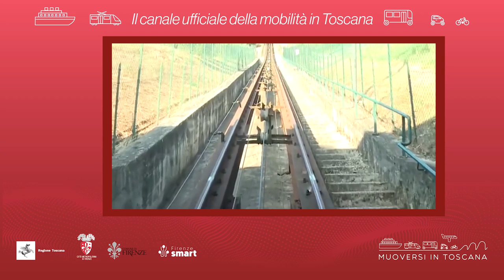Muoversi in Toscana - Edizione delle 17 del 19 febbraio 2024